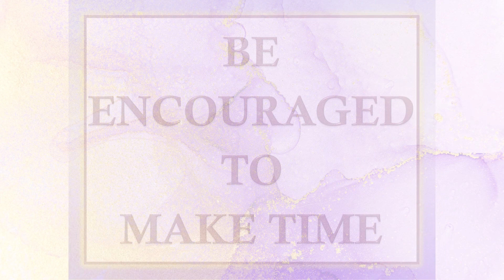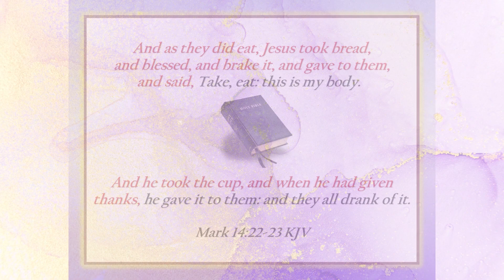ATTENTION ASCC FAMILY: THE BLOOD OF JESUS HAS MIRACULOUS POWER!!!